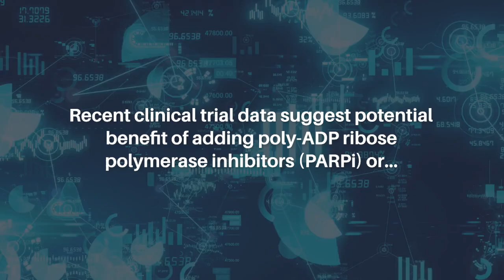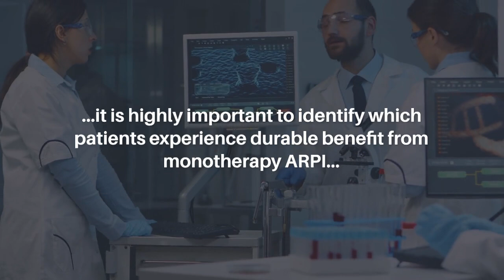Early ctDNA as Response Assessment in Metastatic Prostate Cancer | Oncotarget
Oncotarget published this editorial on July 2, 2024 in Volume 15, entitled, “Using early on-treatment circulating tumor DNA measurements as response assessment in metastatic castration resistant prostate cancer” by researchers from the Department of Medical Oncology, Radboud University Medical Center, Nijmegen, The Netherlands. @radboudumc_

Keywords - cancer, ctDNA, prostate cancer, liquid biopsy, biomarker, androgen receptor pathway inhibitors

About Oncotarget